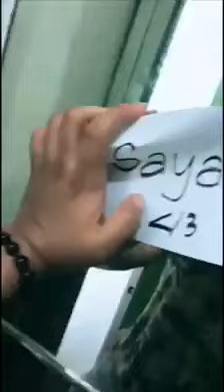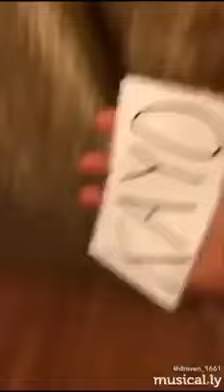Sayang by Jazzmine Yee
RepGangOrDie Contest

"Sayang" (Tagalog Spoken poetry )
by Jazzmine Yee

in order of appearance:
@drichmond.dano - Drich Daño
@kingjam - Jamir Adrian D. Hernandez
@draven_1661 - Raven Celemin
@lorence26 - Lorence Daniel
@zerinoknowsz - Zerino Jester Rodriguez
@francilleknowsz - Francille Diandra